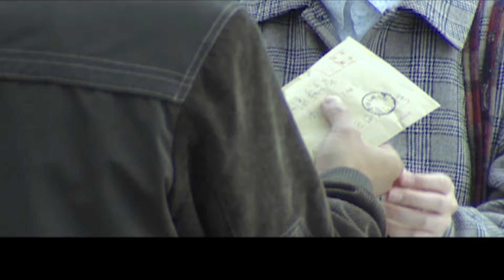好看的电视剧【生儿子】10丨乡下妻子意外撞破丈夫和小三奸情，才得知自己多年未孕的真相（李琳、靳东）